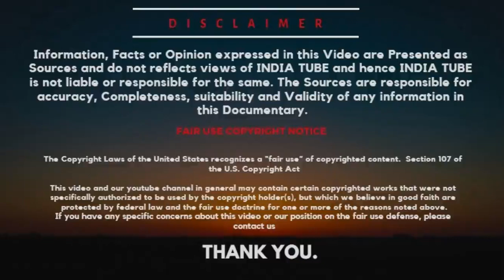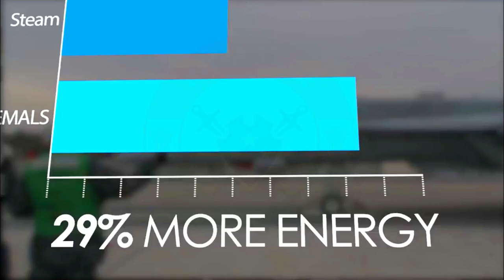INS VISHAL= HMS QUEEN DESIGN+N-AMCA+EMALS+MIG-29K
INS Vishal, also known as Indigenous Aircraft Carrier 2 (IAC-2), is a planned aircraft carrier to be built by Cochin Shipyard Limited for the Indian Navy. It is intended to be the second aircraft carrier to be built in India after INS Vikrant (IAC-1), and the first supercarrier to be built in India. The proposed design of the second carrier class will be a new design, featuring significant changes from Vikrant, including an increase in displacement. An Electromagnetic Aircraft Launch System (EMALS) CATOBAR system is also under consideration.[8] Its name Vishal means 'giant' in Sanskrit

ˍˍˍˍˍˍˍˍˍˍˍˍˍˍˍˍˍˍˍˍˍˍˍˍˍˍˍˍˍˍˍˍˍˍˍˍˍˍˍˍˍˍˍˍˍˍˍˍˍˍˍˍˍˍˍˍˍˍˍˍˍˍˍˍˍˍˍˍˍˍˍˍˍˍˍˍˍˍˍˍˍˍˍˍˍˍˍˍˍˍˍˍˍˍˍˍ

SOURCE